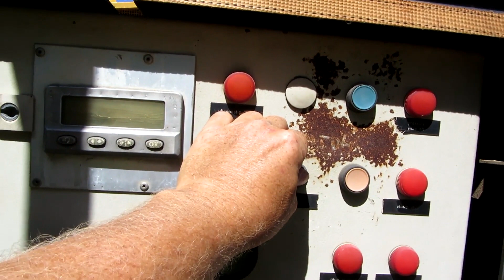2007 HARTL PC1270I For Sale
Paint is 4 years old.
New main bearings Holding Axle  $40,000 spent
New Axle shaft    $31,000 spent
Hard facing and wear items 90% $17,000 spent
$88,000 on recent updates
This crusher is a great entry level machine or low tonnage machine.
Has been in our fleet for 7 years
It is a machine you can still work on ...German made
Parts are still available.
New belt way scale.
This little crusher has had everything kept up to snuff... Its clean and ready.